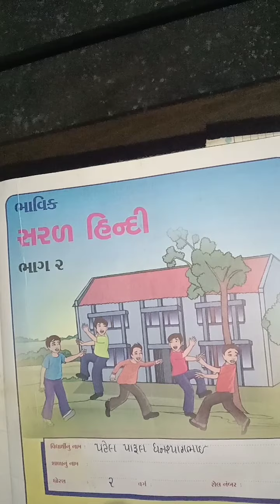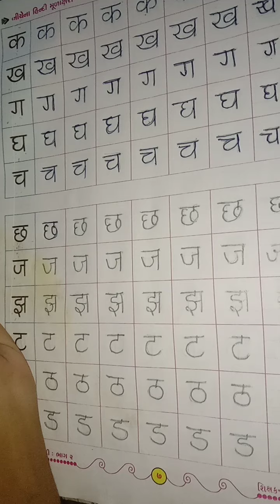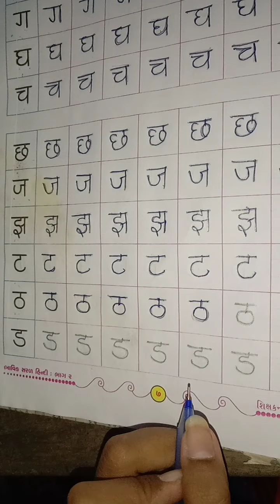STD 2 HINDI